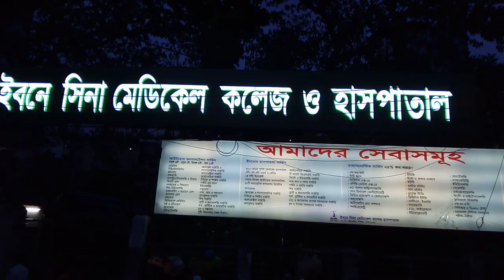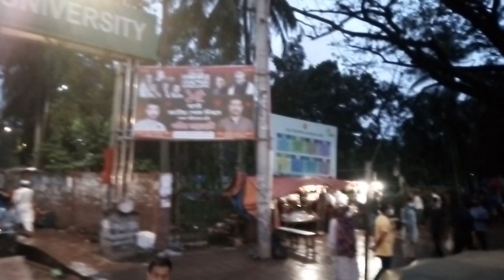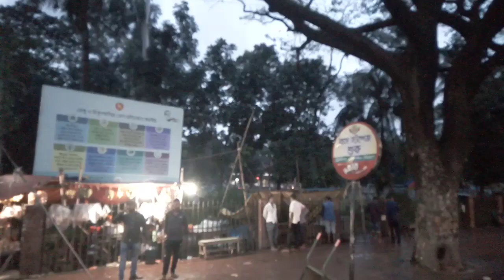Outdoor Advertisement | Acrylic Signboard | Police Box | Commitment | Exclusive | Update | Recent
COMMITMENT